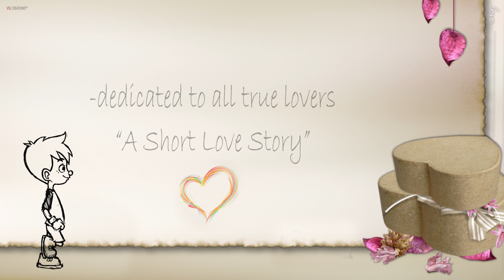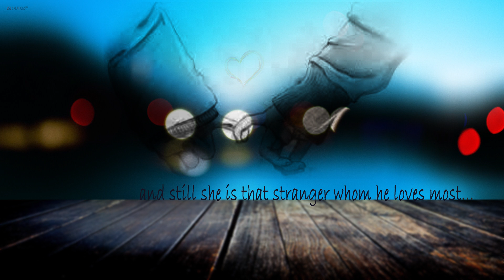An Incomplete Love Story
It's a short love story of a boy who couldn't make love possible due to few reasons but never forgets his soul his true love.
"true love never dies it needs true souls"